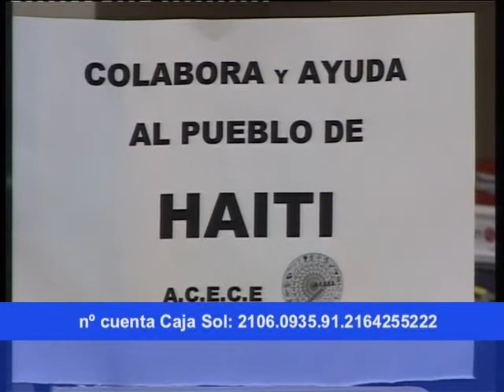ACECE - Ayuda Haití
El Área Comercial y Empresarial de la calle Empedrada (ACECE) ha puesto en marcha una campaña para recaudar fondos destinados a los damnificados del terremoto de Haití. En las tiendas de sus asociados se han colocado huchas para que su clientela done dinero para este fin. Su presidente, Santiago Artesero, hace un llamamiento a la ciudadanía de Manzanares para que sea solidaria con el pueblo de Haiti. Señaló que lo recaudado irá destinado a UNICEF.